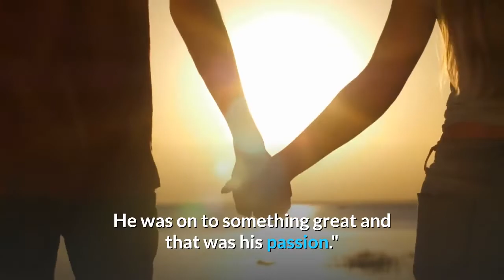‘Twilight’ actor Gregory Tyree Boyce dead at age 30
Twilight actor Gregory Tyree Boyce has died. He was 30.
The actor's girlfriend Natalie Adepoju, 27, was also found dead in Las Vegas, Nevada, on May 13, Clark County Medical Examiner spokesperson confirmed to PEOPLE.

Boyce, who was best known for his role as Tyler Crowley in the first Twilight movie, and his girlfriend's cause of death is still pending, the spokesperson added.

The actor leaves behind a 10-year-old daughter Alaya while Adepoju, who is originally from Los Angeles, California, is survived by her young son Egypt.

His mother, Lisa Wayne, shared a tribute to her son on Facebook writing,
"My baby boy, Greg Boyce was the best chef. oh man. He was in the process of starting a wing business, West Wings. He created the flavors to his perfection and named them after west coast rappers. Snoop Dog, Kendrick Lamar, Roddy Ricch, The Game, etc. He had flavors like, Tequila Lime Agave...those were my favorite. A Hennessy Maple flavor, oh man, just so damn good. I can say that my son was my favorite chef. He was on to something great and that was his passion."

Wayne added her son and his girlfriend had been working together on a business plan "as a team," adding his dream "was all in the making."

My baby boy, Greg Boyce was the best chef. oh man. He was in the process of starting a wing business, West Wings. He...

Posted by Lisa Wayne on Sunday, 17 May 2020
"I'm sick without you. I'm torn, I'm lost. I'm in pain," Wayne wrote. "I'd text you or call you when I was broken or worried about something, and you'd tell me, Ma, I got you, we'll get thru this together. Boy. Why did you leave me. We lived in the same complex and you were my dinner. You'd cook, I'd come eat and chill and walk back home. During quarantine, we started walking in the evenings. Me, you, Natalie, Alaya and Kaniya found a beautiful trail to walk on, we loved it out there. I wanted to lose weight so bad, but you just kept cooking and I cannot resist your food. Since you've left me baby, I've lost 7 lbs."

She continued, "With my Mommy and Channing-Celeste Wayne, I was able to tell them goodbye and hug them for the last time. With you, the last time I saw you on Monday, May 11, 2020, I went to your house to eat leftovers from Mother's day, we watched a Dave Chappelle show and you walked me to my car, hugged me, kissed me on my cheek and told me that you love me and to call you when I got home. That was it. Never another hug, kiss or to hear those words, I love you again. I'm broken. I love you Greggy, my Hunny."

Heartbreakingly in December, Boyce wrote on Instagram how he never expected to live to 30 years old.

"At one point I didn't think I would make it to see 30 years old. Over the years like everyone else I have made mistakes along the way, but today is one of those days I only reflect on the great ones. What a time to be alive. Happy Dirty 30 self! Let's make the rest of these years your best," he said.

"We are writing this letter to let you know that our loving daughter, niece, sister, cousin, and friend Natalie Adepoju suddenly passed away on May 13, 2020 in Las Vegas, NV," the GoFundMe read. "Currently, it is our wishes to not disclose the cause. We ask that you respect the families wishes."
It continued, "However, due to the sudden passing and the need to bring Natalie home, we are asking if you can help with any monetary donation. Natalie had so much life to live we are saddened that her life was cut short. Natalie leaves behind her one and only baby boy Egypt, her father, 2 brothers and 1 sister, and a host of family and friends who love her dearly. Any amount would help send our baby home the proper way."

Due to COVID-19 Adepoju’s funeral arrangements will include a “limited amount of people who can attend,” according to an Instagram post by one of her friends.
gregory tyree,boyce,twilight cast,tyler crowley,gregory boyce,natalie adepoju,gregory boyce twilight